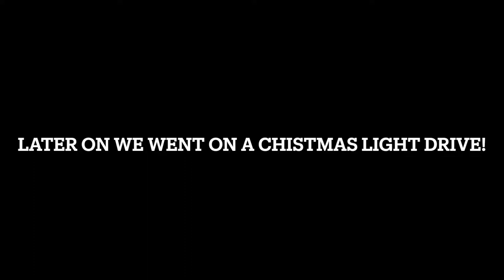Busy Saturday, Christkindlmarkt Buffalo & Lights! | Vlogmas Day 12 | 12.18.2021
Hello Everyone! Welcome to our little corner of the Internet! We are Dawn and Dan, a married couple enjoying our life together. We had started this little video travel journal in 2015 to preserve our memories of our adventures and to share our fun with our family, friends and all of you! And, if you happen to learn something along the way from us, then we are glad to help!